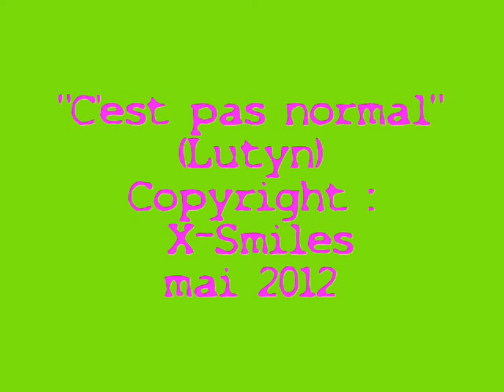origami animation "c'est pas normal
animation de personnages en origami, deuxième version.